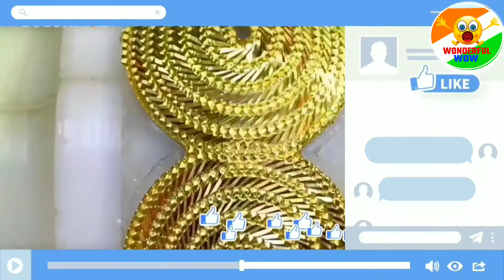ऐसे बनता है पेड़ो से पेपर, GLASS MAKING PROCESS, MANUFACTURING VIDEO FACTORY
देखिए सोने की फैक्ट्री मे सोने के ज़ेवर व सोने की चीज़ैं कैसे बनती है| Gold Jewellery Making Process